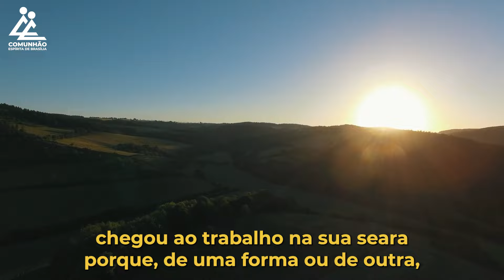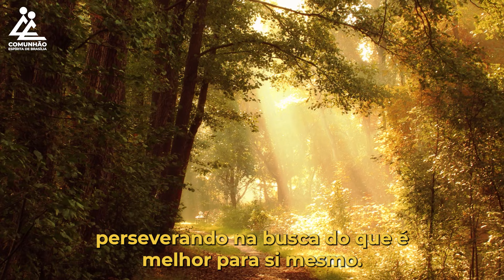A Voz do Coração | COMPROMISSO COM JESUS